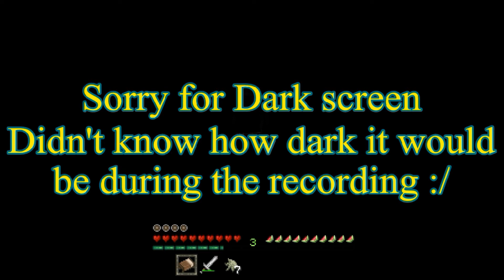Adventure map-Dis/trust-with Mrwilzskilz part1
Dis/trust made by MR L
First part of 2 fun filled with memes :) soz for the rando text in centre screen (disappears after a while)